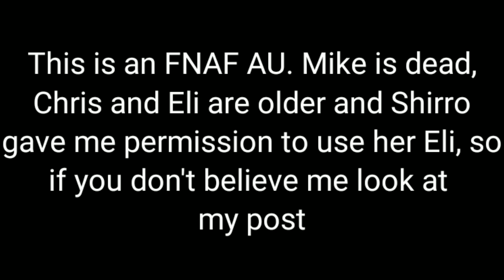My Au Chris Meets Elizabeth Shirro Au